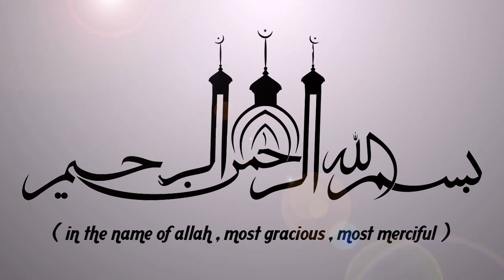നമ്മുടെ ജീവിതരീതികൾ നേരായ പാതയിൽ | LATEST ISLAMIC SPEECH IN MALAYALAM 2019 | KABEER BAQAVI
നമ്മുടെ ജീവിതരീതികൾ നേരായ പാതയിൽ || KABEER BAQAVI | ISLAMICSPEECHTV.COM || SUPER ISLAMIC MALAYALAM 2020 | LATEST ISLAMIC SPEECH MALAYALAM | RAMALAN SPEECH 2020

Latest Speech Malayalam || Islamic Speech Malayalam 2020 || Kabeer Baqavi New Speeches | Super Mathaprabhashanam